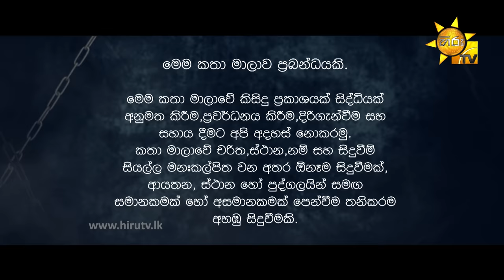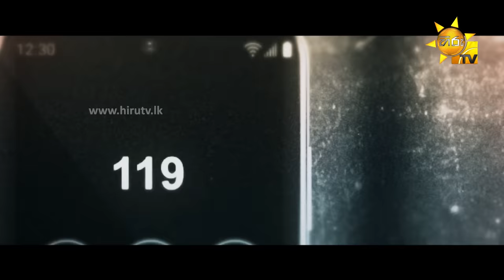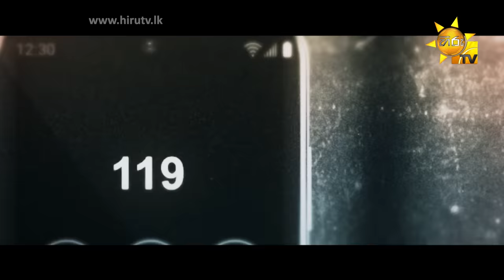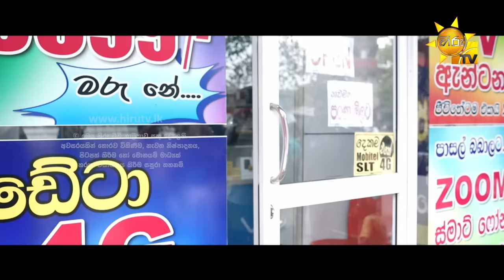119 | Episode 31 | 2022-11-01